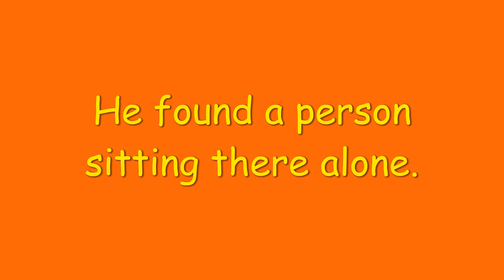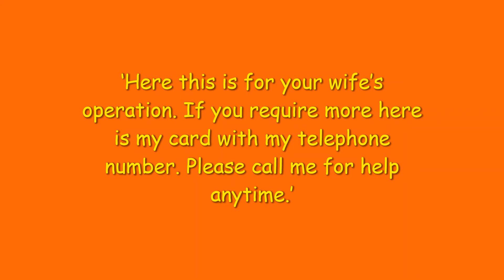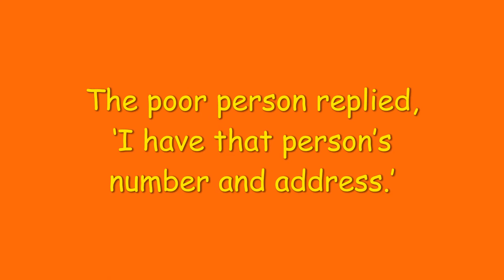SHORT STORY: "The Best Address is God’s Address"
Once, past midnight, a rich man was lying on his bed but was not getting sleep. He was tossing and turning, but it was, to no avail. Finally, he got tired of lying on the bed, and decided to go out in the night for some fresh air and change. He came out of his house and started his car and decided to go for a long drive. On the way after driving for a while he saw a temple. He was not a very ritualistic person, and seldom visited temples. But God knows what happened to him that day that he decided to suddenly stop and have God’s darshan. what happens later find out.